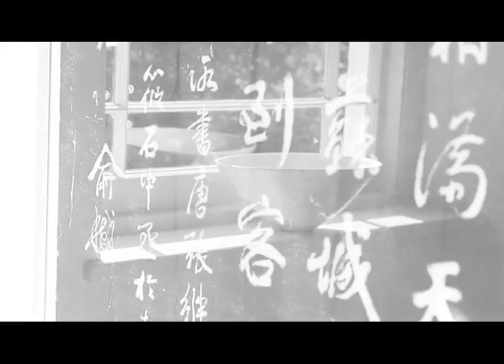| Tokyo Jones | EPQ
Tokyo Jones: A scene highlighting the difference between British and Japanese Cinema

Written, Filmed and Directed by Olivia Cheek
Starring:
Ruby Serkis
Mia Duffy
Tom Mackie
Louis Vanboxelwoolf
Francesca Byrne